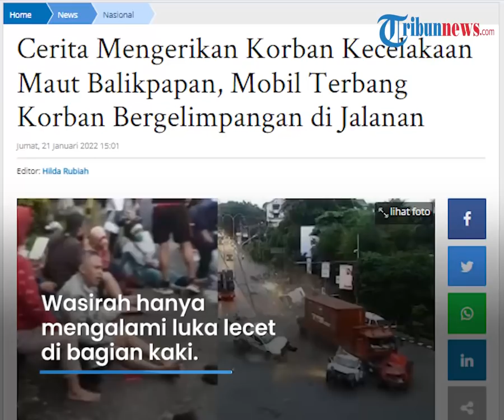Penampakan Kondisi Pasca-kecelakaan Maut di Balikpapan: Mobil Terbang, Korban Gelimpangan di Jalan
TRIBUN-VIDEO.COM - Kecelakaan maut yang terjadi di Balikpapan menyisakan cerita sedih bagi korban selamat.

Seorang ibu bernama Wasirah harus menyaksikan sekaligus mengalami insiden mengerikan tersebut.

Dalam kecelakaan itu, setidaknya enam mobil dan 14 sepeda ikut tertabrak.